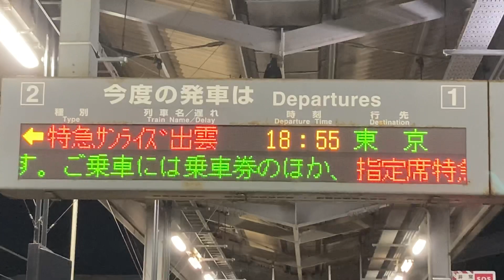【日本唯一】ｻﾝﾗｲｽﾞ出雲東京行き 案内表示機